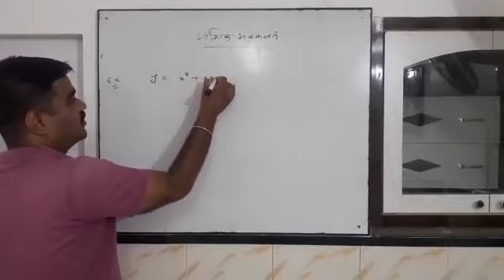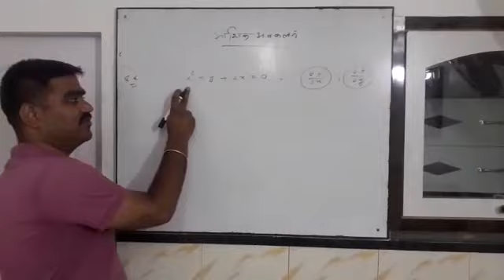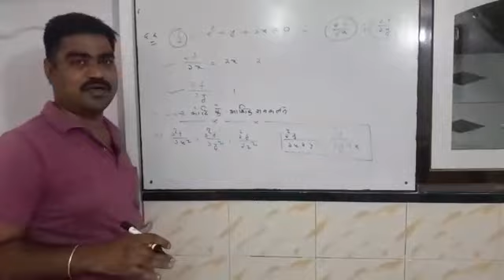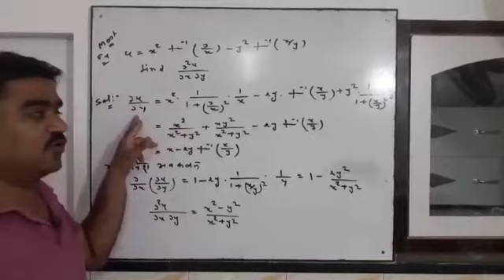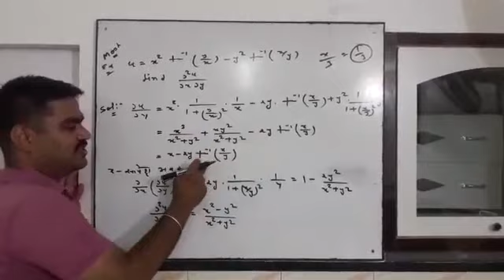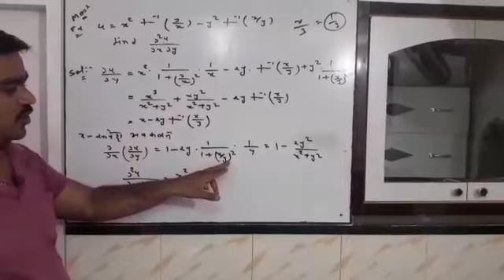Bsc Bed 1year (Differential Equation)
Video from Shiv Shankar